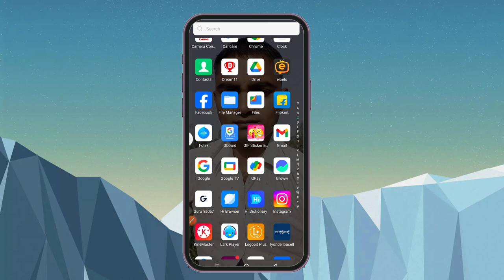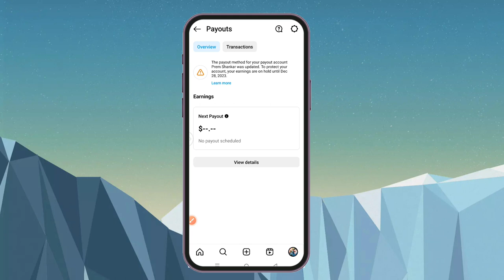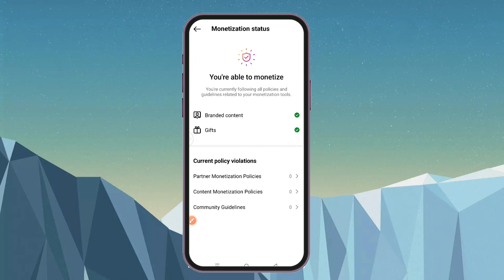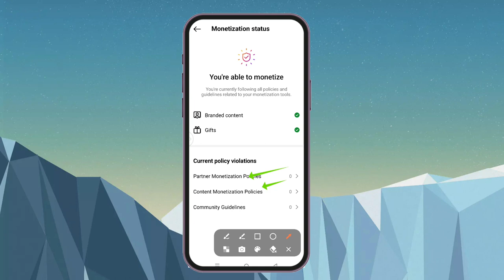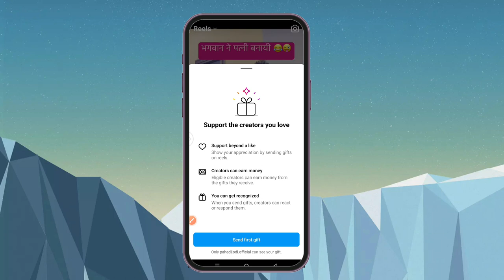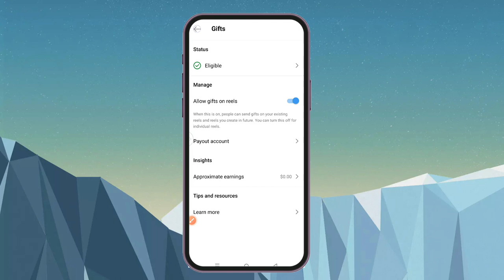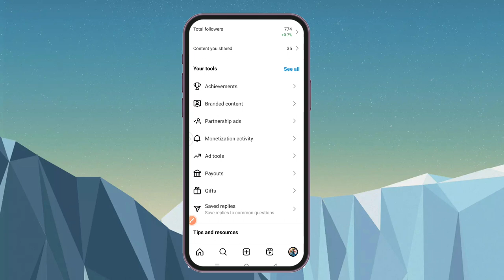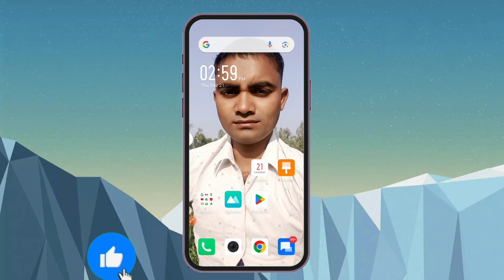Instagram Se Paise Kaise Kamaye | How To Earn Money From Instagram | Instagram Par Paise Kamaye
instagram paisa
instagram se paise kaise kamae
instagram bonuses kaise le
instagram par paise kamaye
instagram se kaise paise kamaye
instagram per paise kaise kamae
instagram me paise kaise kamaye
paise kaise kamaye instagram se
instagram se paise kab milte hai
instagram paise kab deta hai